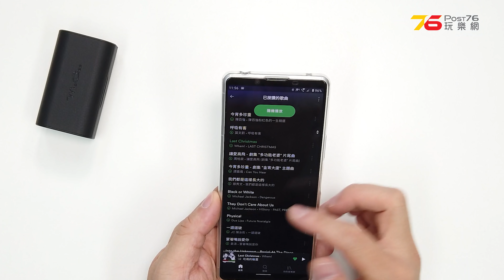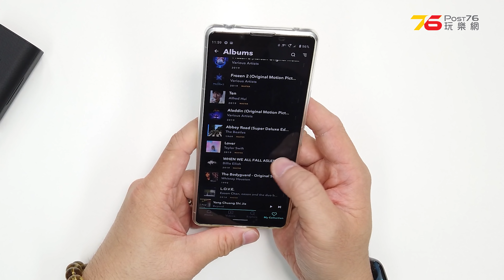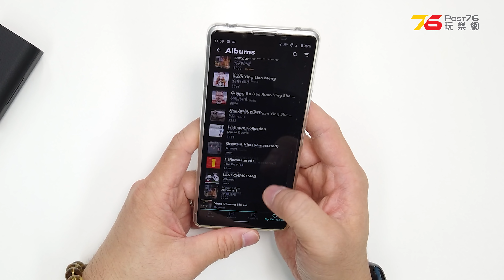真無線耳機 - 德國廠牌抵玩之作 McGee MG-GOGO 耳機評測 高規格 | 高電量 | 粵語 | CC中文字幕 | Post76.hk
真 ● 無線耳機 德國 McGee MG-GOGO 耳機評測 | 粵語 | CC中文字幕 | Post76.hk

上次Cato老師就同大家文字分享左呢隻 McGee MG-GOGO的評測感覺, 今次就由小瑟同大家開箱睇下呢隻德國品牌在耳機的技術含量同音質又有冇提升先!?

⚡️⚡️⚡️ 精選文章 ⚡️⚡️⚡️
🙋‍♂️◆最新精華帖◆👏🏻